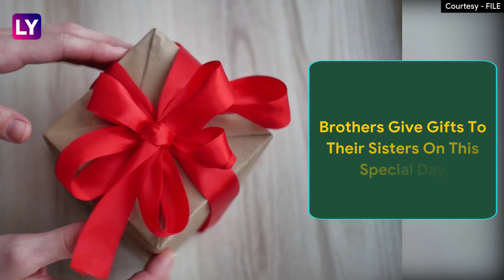Raksha Bandhan 2023: Date, Significance Of Festival That Celebrates Bond Between Brothers & Sisters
Raksha Bandhan Is Celebrated With Great Fervour in India. It Is an Important Festival Celebrated With Zeal by the Hindus. The Festival Is About the Bond Between Brothers and Sisters. On This Auspicious Day, a Sister Ties a Thread on Her Brother’s Wrist and Prays for His Long Life. Brothers Give Gifts to Their Sisters on This Special Day. This Year, Raksha Bandhan 2023 Will Be Celebrated on Wednesday, August 30. Watch the Video to Know More.